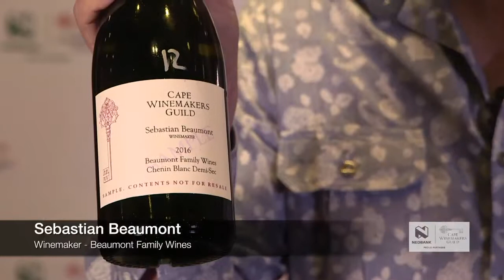Sebastian Beaumont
Beaumont Family Wines Chenin Blanc Demi-Sec 2016

The 2017 Nedbank Cape Winemakers Guild Auction, the Guild’s 33rd, will take place on Saturday 30 September 2017 from 09:00.